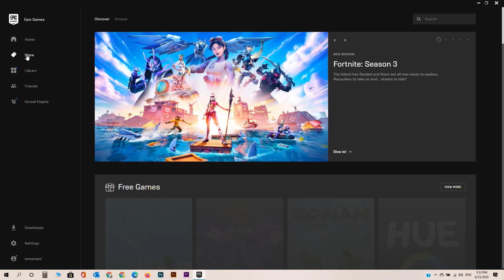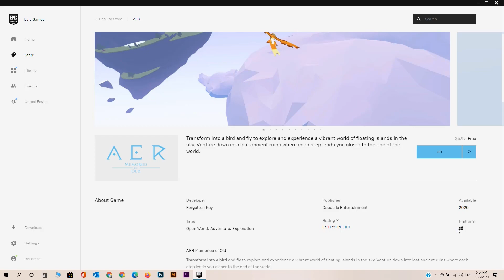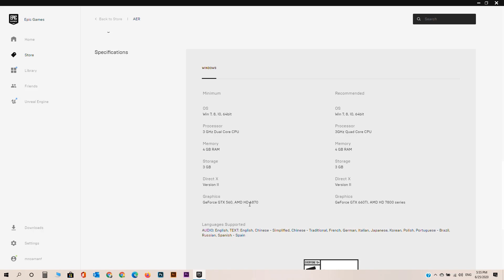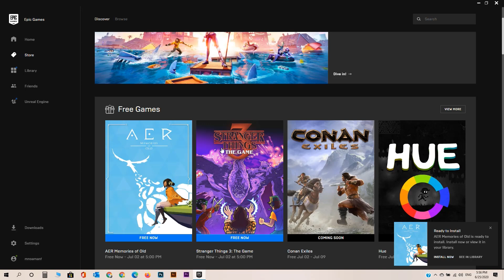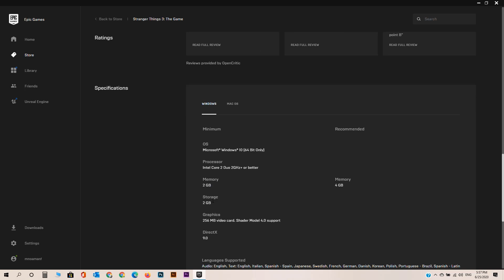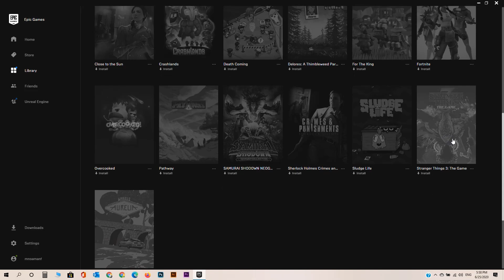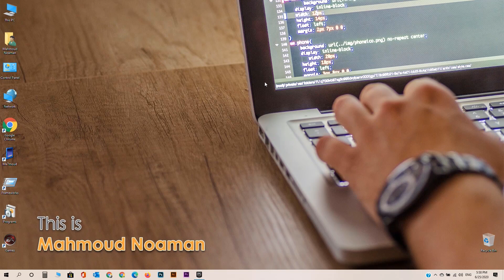تحميل لعبة AER Memories of Old & Stranger Things 3 The Game مجاناً للأبد من منصة Epic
زي ما عودناكم من ايبيك عرض الاسبوع لعبتين بعرض واحد
تحميل لعبة AER Memories of Old مجاناً للأبد من منصة Epic
تحميل لعبة Stranger Things 3 The Game مجاناً للأبد من منصة Epic

رابط لعبة AER Memories of Old من منصة epic games:
/AER

رابط لعبة Stranger Things 3 The Game من منصة epic games:
/ST3

رابط تحميل epic games launcher:
/ZHHc4z

يمكنكم الاشتراك و الحصول على الأرباح بمنصة التواصل الاجتماعي الخاصه بالقناه من هنا:
/SocialClub

أو من خلال ستريم لاب streamlabs:
/StreamLabs

/Messenger